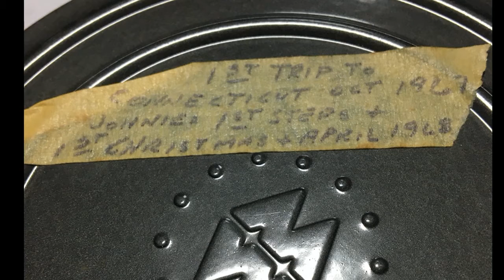8mm ct 1967